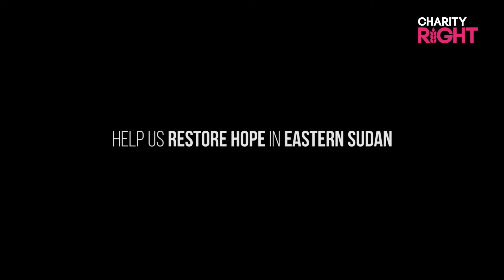Life in the Refugee Camps | Eastern Sudan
Charity Right CEO Sajad Mahmood explains what life is like in some of Eastern Sudan's refugee camps.